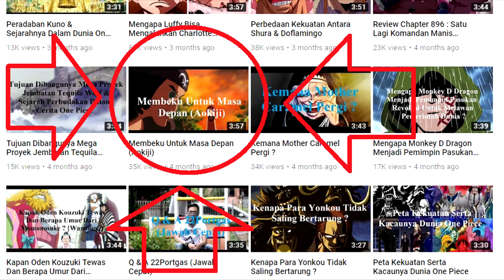Penemuan Dr. Vegapunk Dan Proyek Gigantifikasi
Dalam cerita One Piece kita mengetahui akan adanya sebuah proyek untuk membentuk manusia raksasa bernama Gigantifikasi. Sekaligu ilmuan terkemuka yang bekerja untuk pemerintah bernama Dr. Vegapunk. Di video ini mimin 22portgas akan membahas keduanya dengan judul "Penemuan Dr. Vegapunk Dan Proyek Gigantifikasi". Selamat menikmati.

Jika berkenan silahkan di Share Videonya ya
Terimakasih

Fanpage  : 22Portgas
Tokopedia : 22portgasstore

Special Thanks For EICHIRO ODA

Attribute The Artist.
Sound Effect Pack (Audio Version)
Machinimasound - Setting Sail